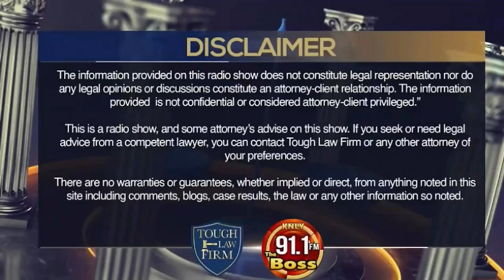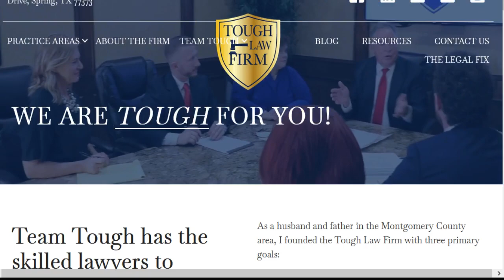The Legal Fix | Episode 39 | 🔗 Cuban Link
⚖️ LegalFix 📺 E39 🍀A special St. Patrick's Day edition, discussing Cuba with infamous trial lawyer Luis Fulgencio Suarez of the Suarez Law Office in Cut and Shoot, Texas..

🍿 The Legal Fix is a new age radio show by The ToughLawFirm, Fridays at Noon.
📞 The toughest LawFirm in town, with the toughest lawyers around, answering your toughest legal questions.
🌟 Featuring the BigDeal 👨‍⚖️ Bruce Tough,
BoyWonder 👨‍🚀 Brandon Riley, and
SuperLawyer GI Jerome 🤵 Jeremy Hall.